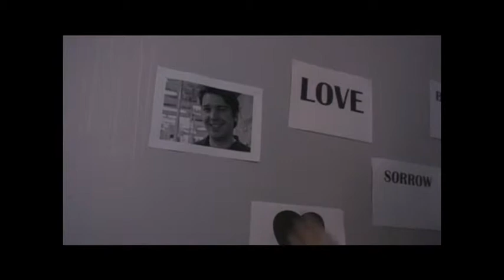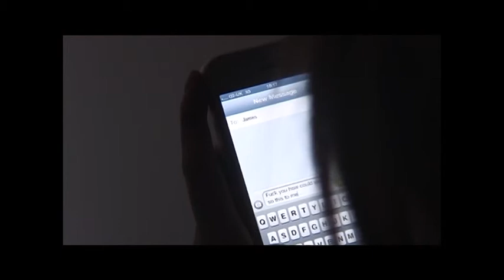James Watt Music Video - unknown catastrophe